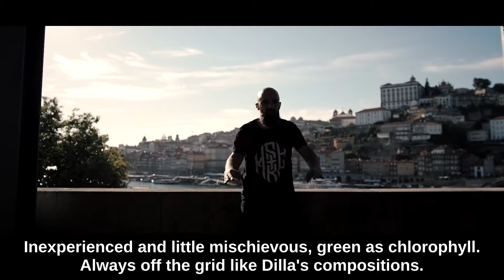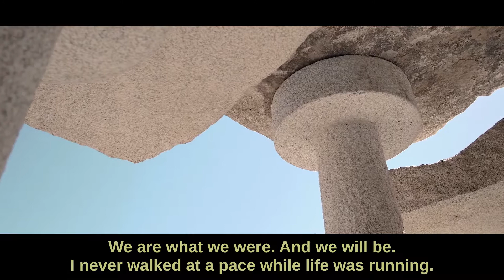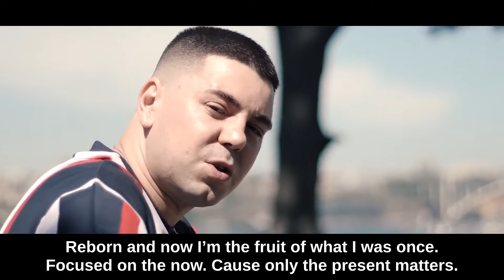Um romance de luta - Mundo Segundo feat. Tuka (Portugal)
Vídeo realizado por André Dekor by Carisma Visuals

Produção: R1os
Mistura e masterização: 2º Piso
Tema extraído do álbum Beatologia Colectivo Capítulo I